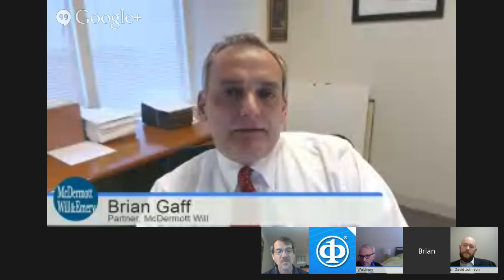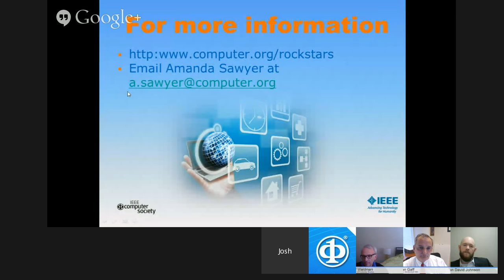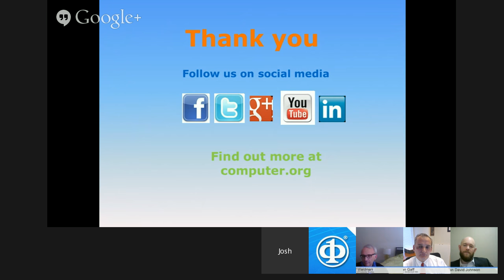"3D Printing Will Change Everything. Are You Behind? What’s Happening in 2015?" Google+ Hangout, ...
Only 30% of companies have begun the move to 3D Printing, which could be a disaster for those companies that haven’t! Experts agree, 3D printing will be established as one of the truly disruptive technologies of our generation, but what are the hottest trends and the challenges? At the Rock Stars of 3D Printing Hangout our experts will answer these questions and any others you have:

• Is 2015 the year 3D printing moves from hype to reality?
• Will 3D printed cars be hot in 2015 or will we be focused on low-cost printers?
• Will counterfeiting be an issue, and what can we do about it?
• What kind of shakeout will there be for existing companies who are not on the 3D printing track
• Will 3D printing restore onshore manufacturing?
• 3D printing is an opportunity for many news industries.  Is yours one of them?

No one can afford to sit out the 3D printing revolution. The 3D Rock Star speakers are the same visionaries and innovators who will headline Rock Stars of 3D Printing, the unique, one-day live event to be held March 17 in San Jose. On that day, paradigms will shift and sacred cows fall. They’ll give you an exciting preview at the hangout. Here are the speakers you’ll meet at the hangout:

• Brian David Johnson, Futurist and Director, Future Casting and Experience Research | Intel
• Cliff Waldman, Director of Economic Studies | Manufacturers Alliance for Productivity and Innovation (MAPI)
• Brian Gaff, Partner | McDermott Will & Emery, LLP
• Joshua Greenbaum, Analyst | Enterprise Applications Consulting (Moderator)

For more information on the IEEE Computer Society's Rock Stars event series,

Hosted by IEEE Computer Society